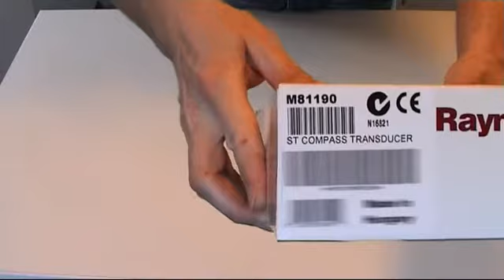Raymarine Fluxgate kompas gever M81190 Unboxing